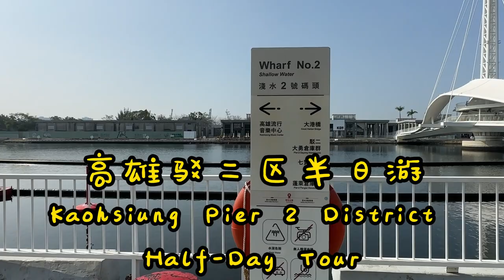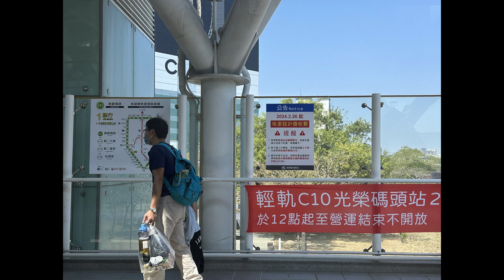高雄驳二区半日游 Kaohsiung Pier 2 District Half-Day Tour